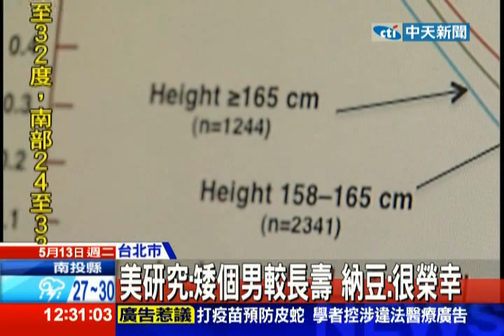中天新聞》美研究：矮個男較長壽 納豆：很榮幸